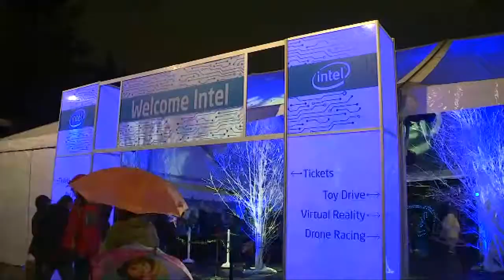Intel Toy Drive KPTV News 2018 Live shot and Package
News story I shot and edited for KPTV as a news photographer in 2018.
Reporter: Amber Diaz